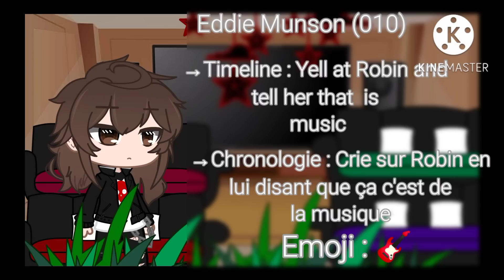Stranger Thing react to..//Stranger Thing réagisse à..🇫🇷🇬🇧//2/2//Should I Stay Or Should I Go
Hi👋 , donc mon AU c'est/Hi👋 , so my AU is:

•Karen Wheeler et Alice Creel/Karen Wheeler is Alice Creel

•Headcannon : Eddie et Gay où Pansexuel/Eddie is Gay or Pansexual

•Headconnon : Steve et Nancy sont Bisexuel/Steve and Nancy are Bisexual

Suite du AU dans les autres parties/Continuation of the AU in the other parts

Jour pris pour faire la vidéo/Day taken to make the video

09 Julliet/July→13 Juillet/July

Application :

• IbisPaint X
• KineMaster
• Gacha Redux

00:00- intro
00:29- Robin and Steve freind
00:48- Robin and Nancy friend
01:11-  Robin and Eddie friend
01:53- Steve, Robin and Nancy trio
02:15- Max and Eleven freind
03:21- Dustin, Mike and Eleven friend
03:37- California Crew
03:46-High Duo
04:16-Fruity Four + High Duo
04:41- Scoop Troop
07:01- Fruity Four or Babysitting Club
07:52- Break?
08:06- Karen Wheeler
08:19- 00 1 and Mind Flayer
08:32- Mama Steve
10:28- end